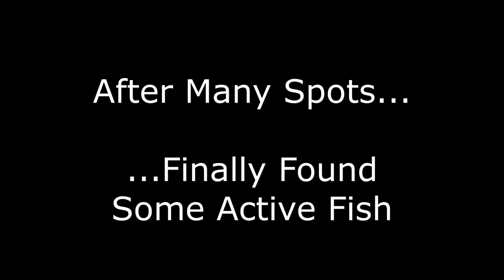Devil's Lake North Dakota Day 2 (Whitebass Fishing)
Day 2 of our Memorial Weekend North Dakota trip. Took us almost all morning to find active fish again. The previous spot last night did not produce for us on day 2. Once we found active fish, we stayed there the whole day. Ended up with a dozen fish only, but it was worth it.

Hello! Welcome to Wild Urban Adventures! I'm glad you're here. Come and follow along with me on my adventures as I go and explore what the world has provided for us to see. In my adventures, I'll showcase my fishing and hunting trips to my camping and overlanding trips. I live in a state of four seasons, so you'll get a chance to see all four seasons!

Currently, I travel all over the midwest from Wisconsin to North and South Dakota with occasional stops in Iowa. Future goals is to travel all over the United States and hopefully one day, travel the world.